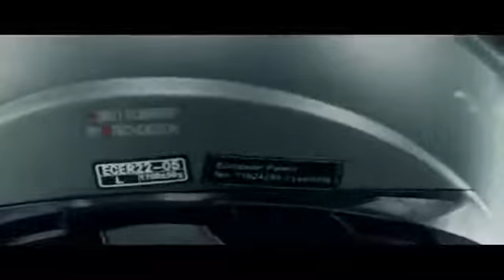Мотошлем LS2 FF393 Convert